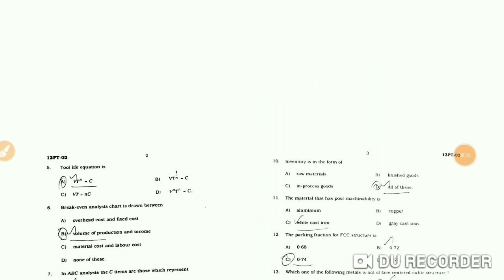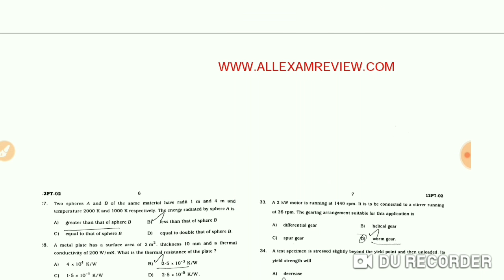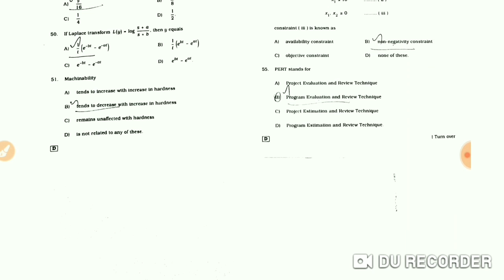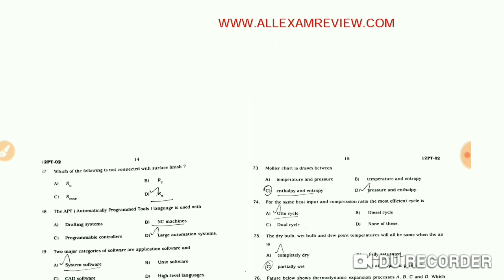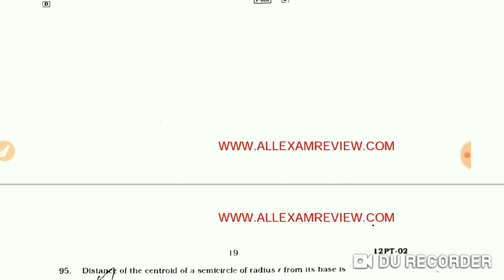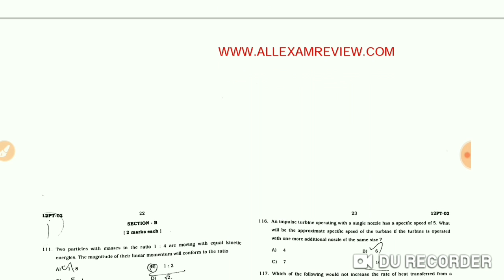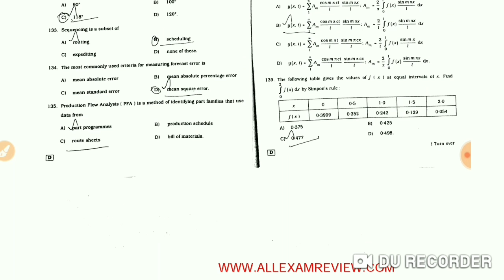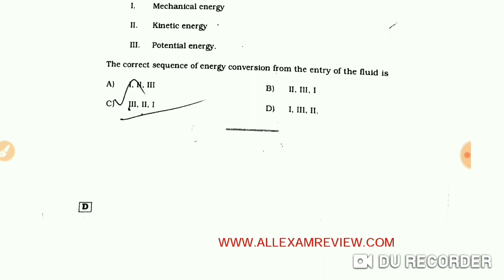TRB Polytechnic Lecturer ME 2012 Previous Year Question Paper With Answers in the end